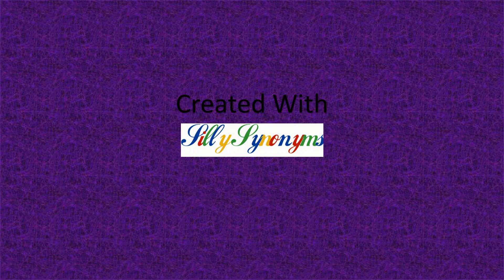Dark Masha Gets Grounded For Nothing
This is the first episode of Dark Masha Gets Grounded